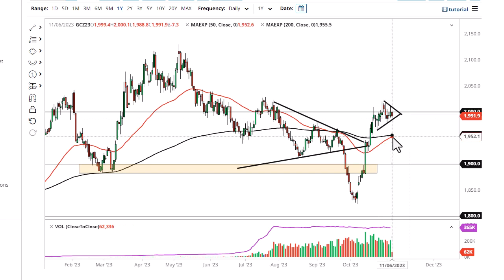Gold Technical Analysis for November 07, 2023 by FXEmpire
Gold markets pulled back just a bit during the trading session on Monday, as the $2000 level continues to act as a barrier.